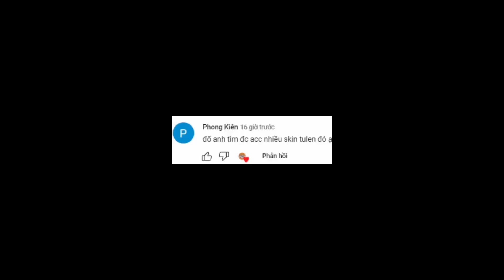Liên Quân Top 5 Tướng Phép Chuẩn Meta Mùa Này | Sự thật liên quân phần 9 TNG